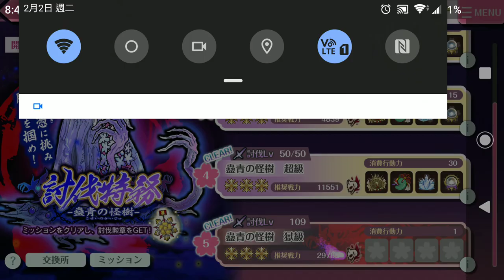【天華百剣】討伐特務 -蠱青の怪樹- Lv105→109 [袴]水心子正秀 S特化薙払ゾンビ隊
連斬=50